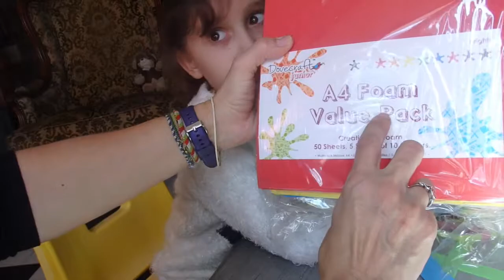@ Joyeuses Pâques @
Bonjour,
Joyeuses Pâques à tous !!
Retrouvez nous sur notre chaine:    LILI  LA  PELUCHE
A bientôt!